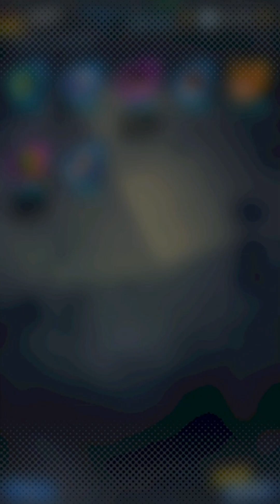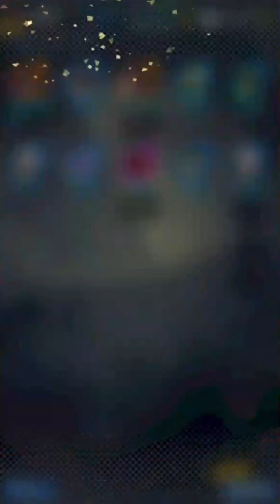IS OVER 60K CRYSTALS ENOUGH TO GET NEW SSJ3 GOKU AND SSJ2 VEGETA DUO | Dragon Ball Legends Summons